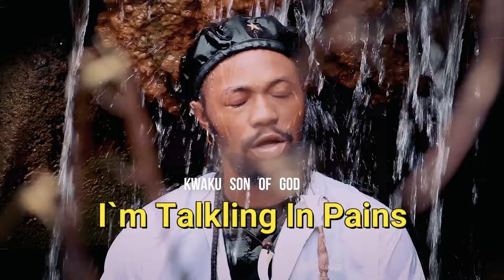Kwaku Son Of God - I'm Talking In Pains ( Official Visualizer )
This Song is an adventurous song for everyone who has suffered in life yet nothing good comes out of it in the end. Enjoy this wonderful music and is my prayer that God Almighty will listen to our cry this time around Amen ❤